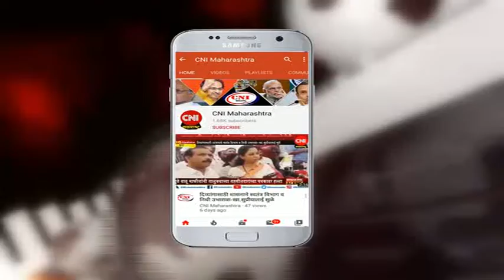मुंबई : कामचुकार व भ्रष्ट अधिकार्याची कदर केल्या जाणार नाही.